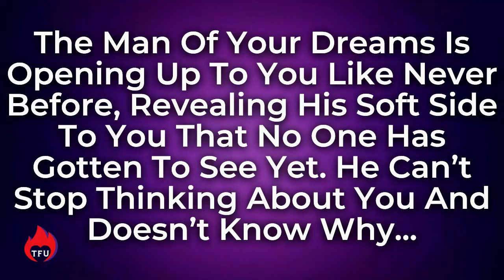You Will Fall In Love Immediately With This Awakened Masculine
As you heal, your man is healing alongside you. And you will LOVE this version of him even more (if that’s possible!) 😍

00:00 He’s ready to open up to you.
00:16 Welcome!
00:45 His confusion
01:15 He’s afraid of losing you
01:42 He feels all the love you are giving to yourself.
01:42 He has accepted his feelings for you.
03:23 He wants to show you his new version with a proposal.
07:21 The balance is coming.
08:51 He is attracted to you because you are loving yourself.
10:27 His fear isn’t having a second chance.
11:26 He’s making healthy decisions for your life.
14:52 He does this so he can build a future with you.
18:05 Expansion arrives between the two.
18:30 Your fears fade away.
25:05 His doubts disappear.
25:59 You can prepare for this relationship by truly loving yourself.
26:05 You can take advantage of the free introductory course.